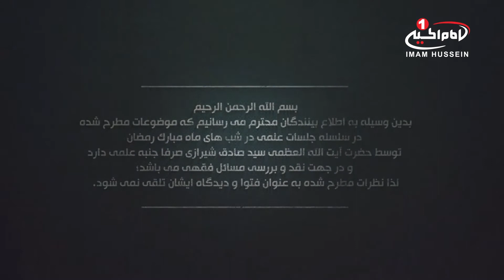سلسله نشستهای علمی (7): با حضورحضرت آيت الله العظمى سيد صادق حسینی شيرازی، قم، رمضان 1438 ق